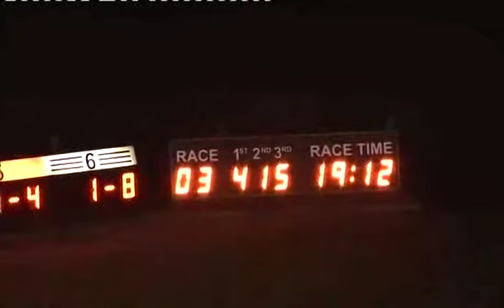Sat 121013 Race 3